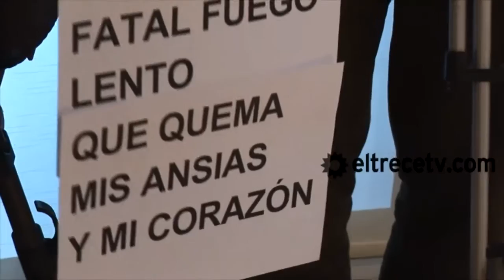Adrián Suar cantó junto a Sandro "Penumbras"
A lo largo del año los musicales de Solamente vos fueron una parte muy divertida. No te pierdas esta grabación del tema musical de Sandro llamado Penumbras: